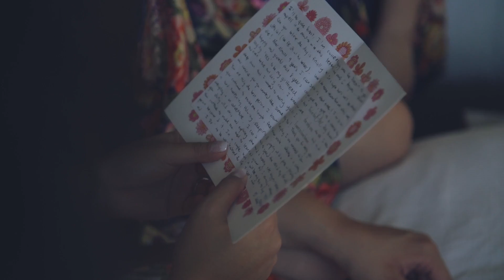Angela + Justin IG Teaser by Jkapture Studios